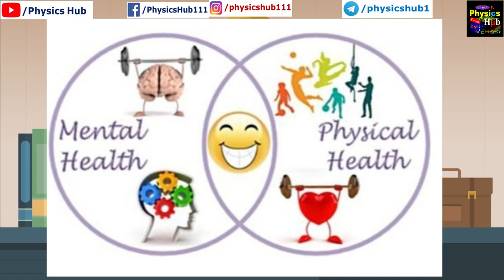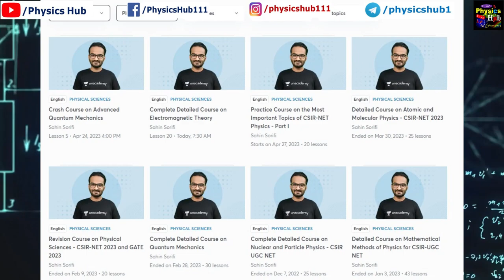Why do most of the Aspirants fail to crack CSIR NET Examination | Physics Hub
Embark on the journey to success in the CSIR-NET examination! 📚💪 Discover valuable insights and avoid common pitfalls with Physics Hub as we explore the reasons why aspirants often fall short. From planning and focus to practical application and self-care, this video provides essential tips for aspiring researchers and scientists. 🎯✨ Stay determined, believe in yourself, and unlock your potential.

7 things you should not do in CSIR NET exam - CSIR UGC NET jrf preparation

Why do We Fail in UGC-CSIR Net Examination  Physics Hub